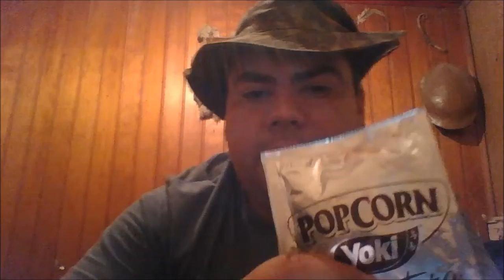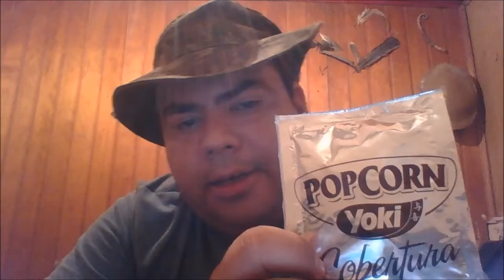chocolate da Virada B17 §